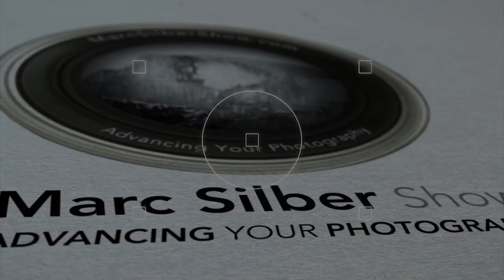Improving Music & Sports Photos - Tips by Michael Zagaris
Michael Zagaris is a legendary rock and sports photographer. His work includes icons such as Bruce Springsteen, Bob Dylan, The Rolling Stones, and various Hall of Fame San Francisco 49ers. Michael shares some advice on how to get inside the world of photographing sports and music.

0:00 - Introduction
0:07 - Michael's Approach to Photography
1:30 - Key Concepts Michael Uses Before a Shoot
2:00 - Connection Tips
2:36 - Final Tips & Advice